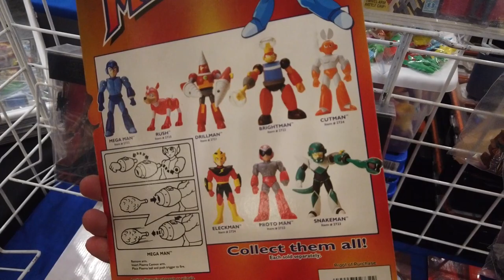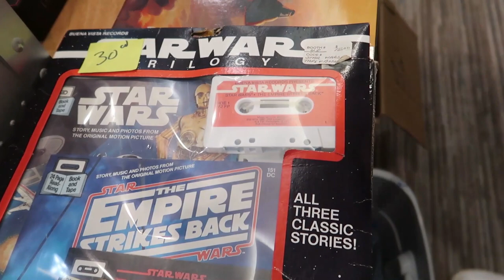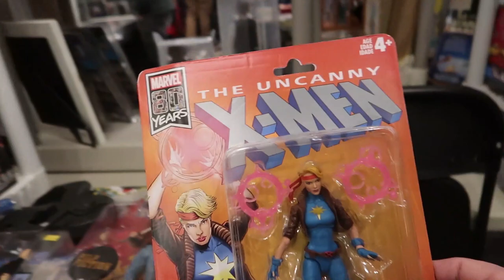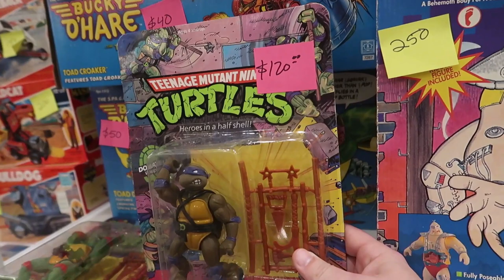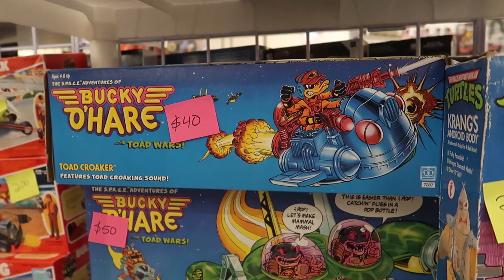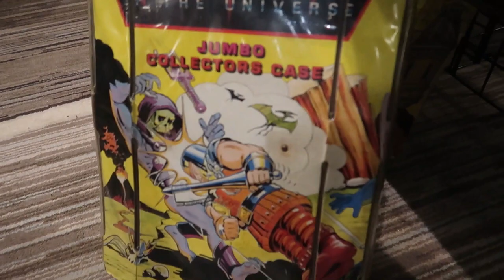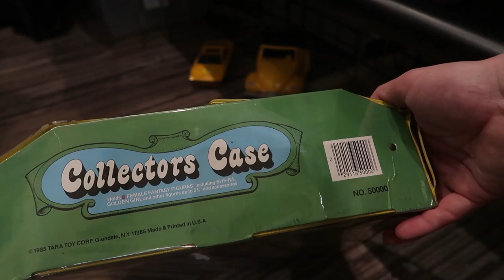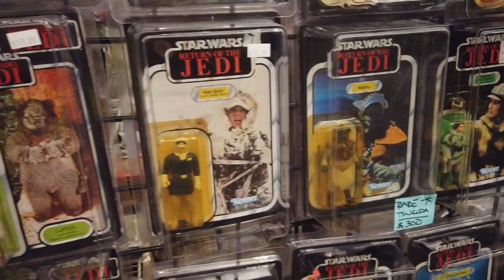TOY HUNTING with Pixel Dan at Retro-Toy Con 2019 ft Retroblasting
Pixel Dan is at Retro-Toy Convention with Michael from Retroblasting, teaming up for a toy hunt!